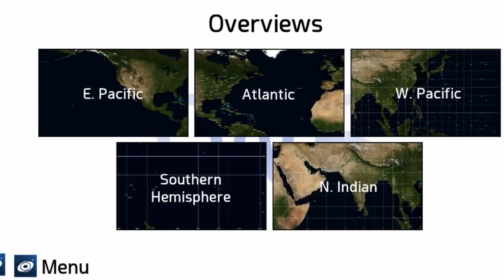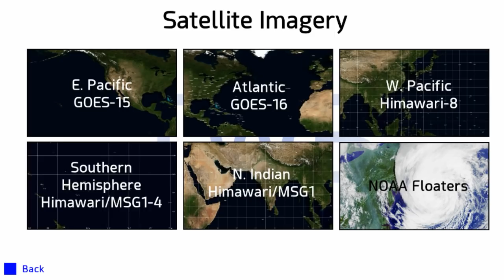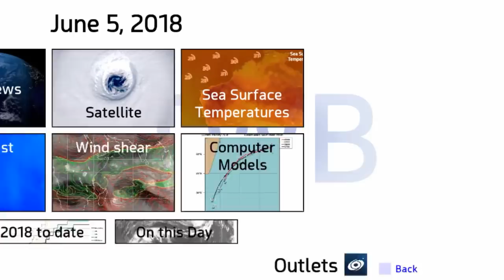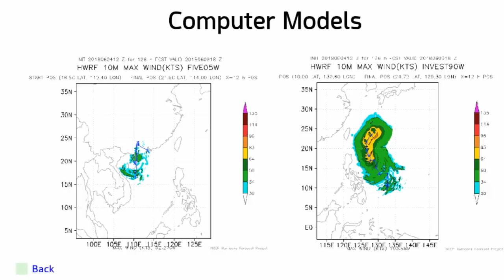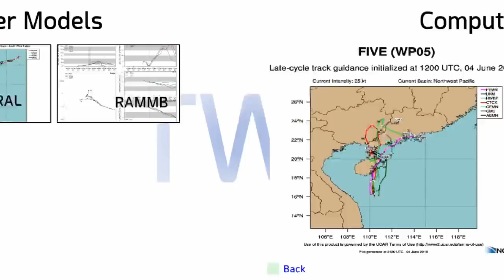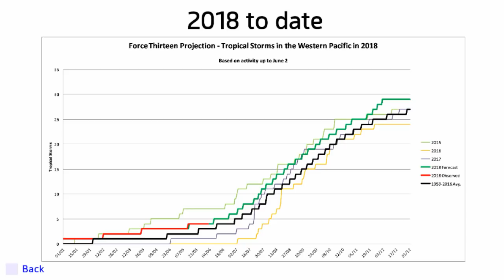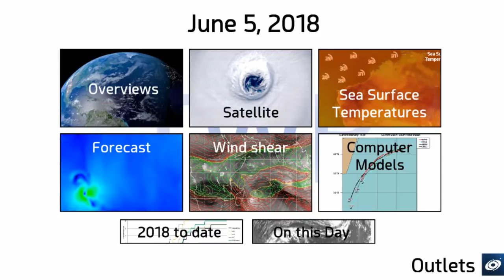Tropical Weather Bulletin - June 5, 2018 (TD 05W, Invest 90W, 91W, 91E)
Latest update on tropical activity around the world, including the depression and invests in the Western Pacific and the likely activity in the Eastern Pacific in the coming days